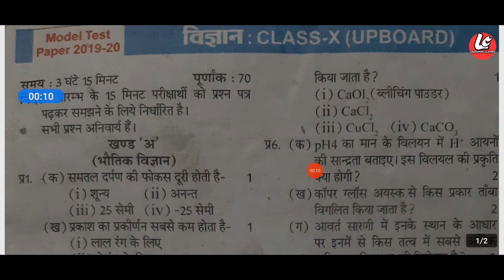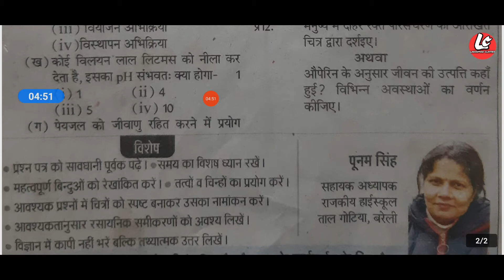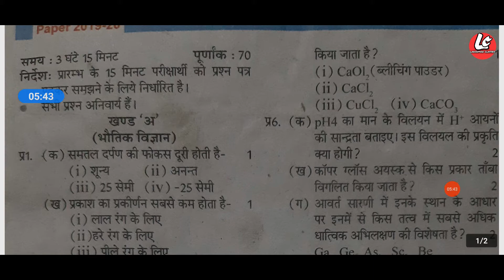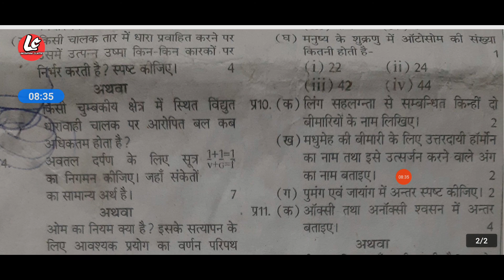Model paper 2021-22 | science | Class 10th | विज्ञान मॉडल पेपर 2021-22| By Lakshman Sir